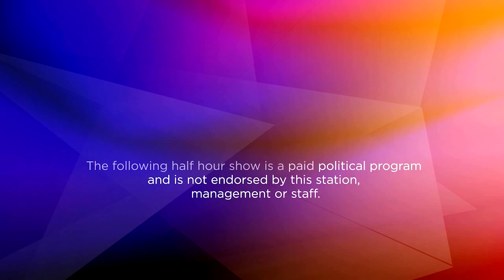MATT CARTWRIGHT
This week on The Volpe Report, Chuck talks with Matt Cartwright talks about the compromise that went into the debt ceiling bill.